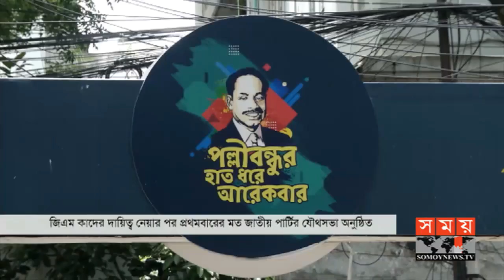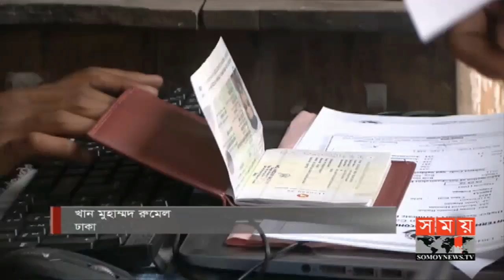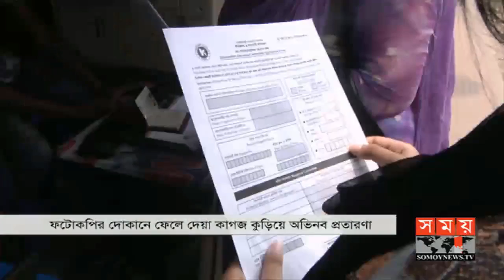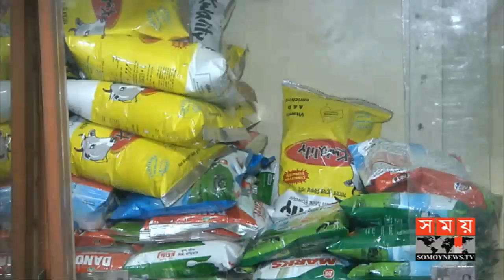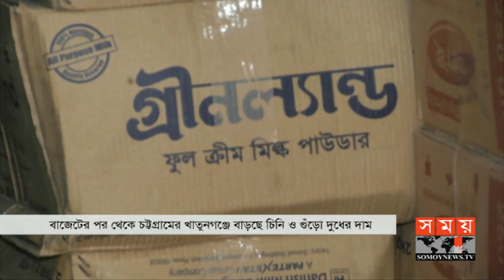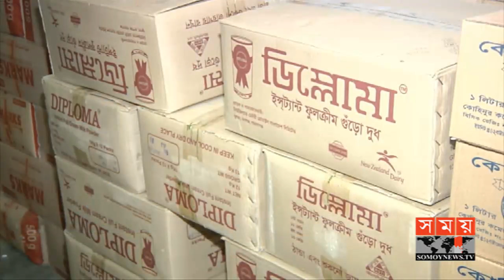প্রবাসে সময় | রাত ১টা | ২৩ জুন ২০১৯ | Somoy tv bulletin 1am | Latest Bangladesh News